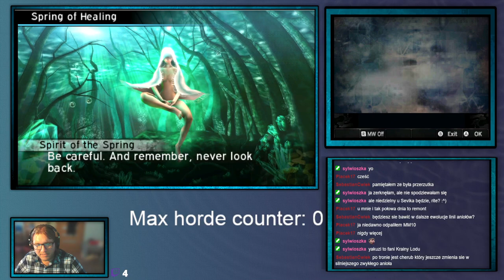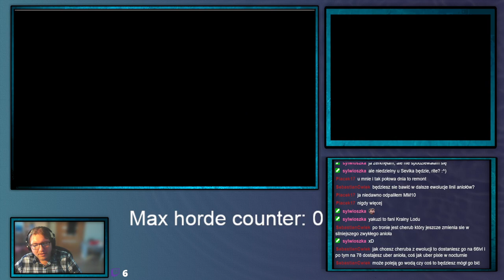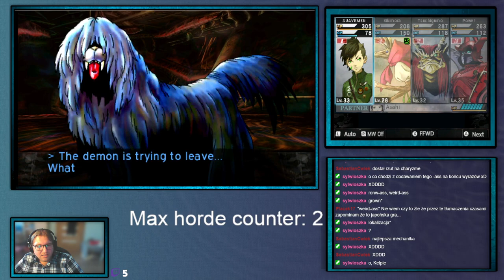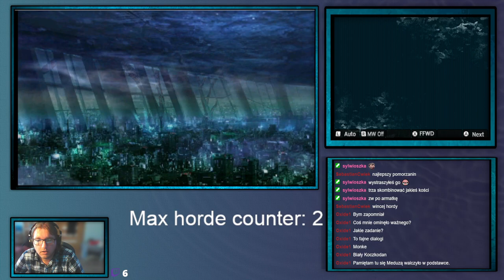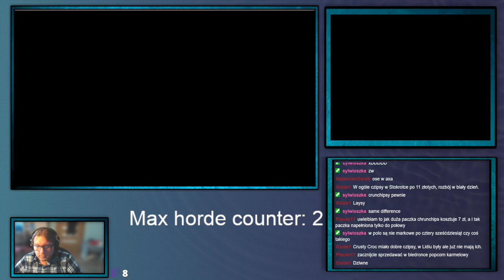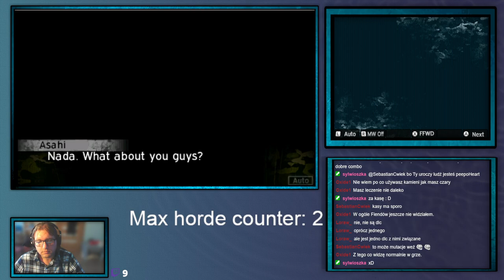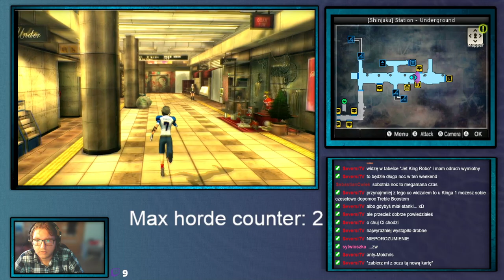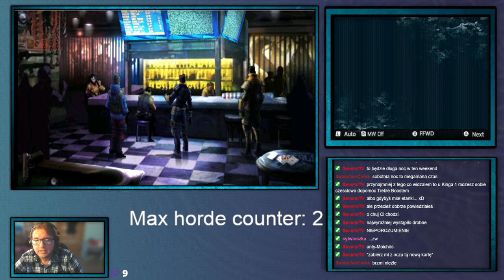ShinjiFaraday archiwum: Środowe Megumi Tensei IV Upocalypse—8—9.08.2023